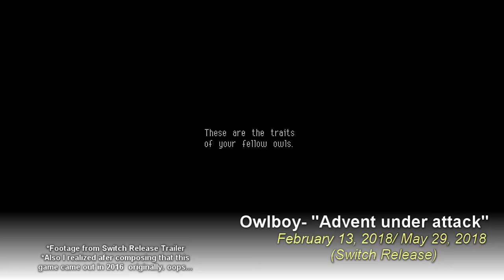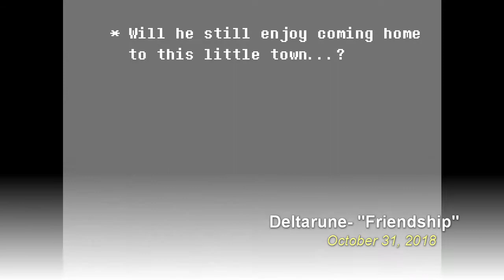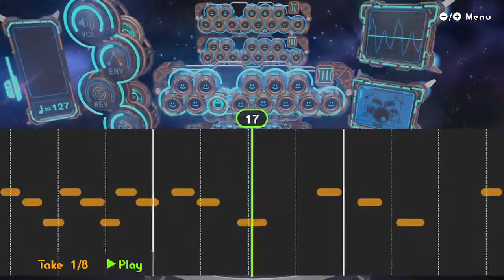2018 in VGM- A 2018 video game medley | Ginja Remixes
Good grief, this took a long time for me to make! I started this project back in December, finished the composition in January and just now finished editing and creating the thumbnail!

This is a composition of songs from video games that came out in the year of 2018. I arranged this piece with the intention of creating a definitive medley of video game music of 2018. Of course, I had to make some cuts to not make this video an hour long!

So, now let me talk about some of my favorite parts! I really love the music from Celeste, so starting off strong, "prologue" and "first steps" have to be at the top of the list. I also really loved Deltarune's OST, so "friendship" was fun. I literally used the persona dancing games as an excuse to put persona music in the mix, so there's that as well. I also had a lot of fun with the Smash Bros. theme, but I am pretty proud of the Torna Battle theme especially!
Oh! and fun fact, there was supposed to be a song from My Hero: One's Justice, but I lost the files and decided to cut it for time (But Todoroki

Timecodes:
0:00 - Prologue/First Steps (Celeste)
1:35 - Lobby Theme (Dragon Ball FighterZ)
2:25 - Astera Day Theme (Monster Hunter World)
3:14 - Catch the Gengar (Detective Pikachu)
3:35 - Main Theme (Kirby Star Allies)
4:09 - Let the Battle Commence (Ni no Kuni II: Revenant Kingdom)
5:09 - Advent Under Attack (Owlboy)
5:59 - Bloodstained Philosophy (Yakuza 6: The Song of Life)
6:34 - Deliverance (God of War)
7:37 - Make Theme/ RC Car competition (Nintendo Labo)
8:32 Way of Life/When Mother was Here (Persona: Dancing Moon Night/ Star night)
10:31 - Home Map (Sushi Striker: The Way of Sushido)
12:36 - Main Theme/ Bask Ruins (Mario Tennis Aces)
13:48 - Battle II (Octopath Traveler)
15:03 - Main theme (Spiderman)
16:11 - Battle!! (Xenoblade Chronicles 2: Torna the Golden Country)
17:34 - Cool Fin (Astrobot Rescue Mission)
17:55 - Fuse Man Stage (Mega Man 11)
18:32 - Ezio's Family (Assassin's Creed Odyssey)
18:42- Corneria (Starlink: Battle for Atlas)
19:18 - Character Select (Soul Caliber VI)
20:19 - Friendship (Deltarune)
20:43 - Main Theme (Super Smash Brothers Ultimate)
22:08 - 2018 in VGM Abridged (I did this all in a single take)

Credits:
♪ "Prologue" from "Celeste" composed by Lena Raine
♪ "First Steps" from "Celeste" composed by Lena Raine
♪ "Lobby" from "Dragon Ball FighterZ" by Takanori Arima, Toshiyuki Kishi, Hiromi Mizutani, Kenji Katoh, and Reno
♪ "Cornerstone of the New World - Astera Day" from "Monster Hunter World" composed by Tadayoshi Makino
♪ "Catch the Gengar" from "Detective Pikachu" composed by Takuto Kitsuta
♪ "Let the Battle Commence" from "Ni No Kuni II: Revenant Kingdom" composed by Joe Hisaishi
♪ "Advent Under Attack" from "Owlboy" composed by Jonathan Geer
♪ "Bloodstained Philosophy" from "Yakuza 6: The Song of Life" composed by Hyd Lunch, Akiko Akiyama, 季世, ZENTA, POPHOLIC, Masahiko Iida, and 83key
♪ "Deliverance" from "God of War" composed by Bear McCreary
♪ "Make Theme" from "Nintendo Labo" composer is unknown
♪ Persona Dancing composers: Ryota Kozuka, Shoji Meguro, Atsushi Kitajoh, Toshiki Konishi
♪ "Bask Ruins" and "Main Theme" from "Mario Tennis Aces" composed by Motoi Sakuraba
♪ "Battle II" from "Octopath Traveler" composed by Yasunori Nishiki
♪ "Main Theme" from "Spider-man" comprosed by John Paesano
♪ "Spider-man Theme Song (1967)" composed by Paul Francis Webster
♪ "Battle!!" from "Xenoblade Chronicles 2" composed by Kenji Hiramatsu
♪ "Cool Fin" from "Astro Bot Rescue Mission" composed by Kenneth M C Young
♪ "Fuse Man Stage" from " Mega Man 11" composed by Marika Suzuki
♪ "Ezio's Family" from "Assassin's Creed Odyssey" composed by The Flight, Mike Georgiades and Jesper Kyd
♪ "Corneria" from "Starlink: Battle for Atlas" composed by Hajime Hira